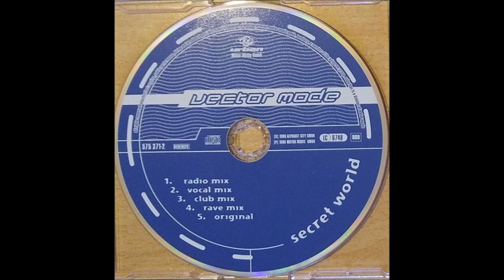Vector Mode - Secret World (Radio Mix)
1996 Classic Trance